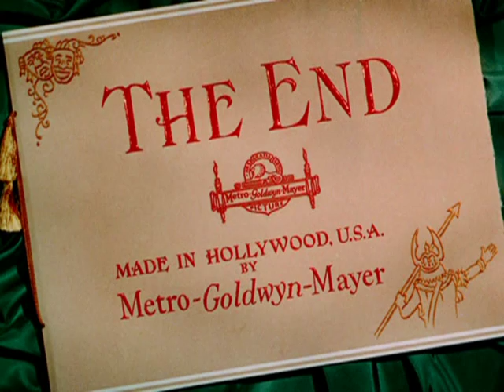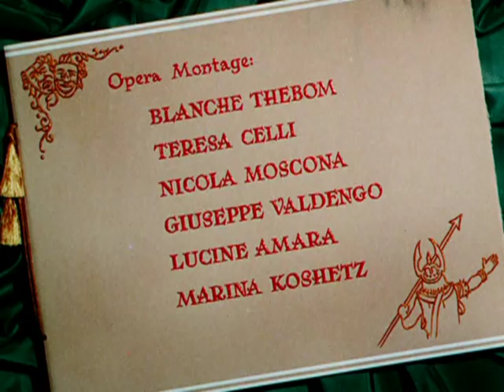Mario Lanza Marta Finale